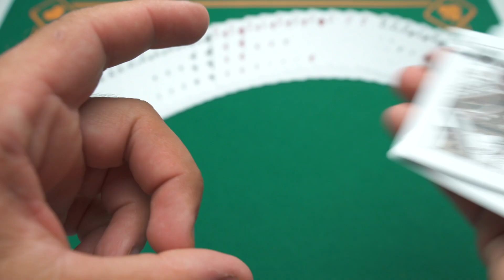Bicycle Tactical Field Playing Cards Green/Brown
This is a regular poker size deck, specifically realized with a military design for the U. S. Army.

• The quality is the usual and highest of Bicycle playing cards.